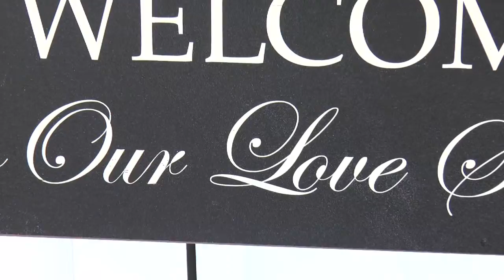Brunoli-Wall Wedding Trailer By Steven Fleet